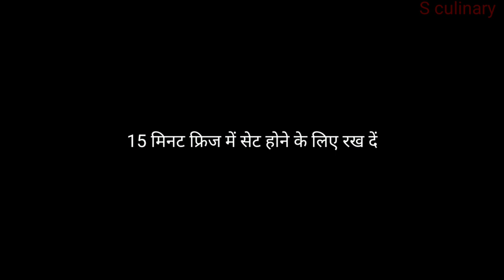Paneer popcorn easy | Paneer popcorn banane ka tarika | Paneer popcorn recipe in hindi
Hi everyone I'm Chef Sachin Welcome My Channel

YouTube Video Shooting Equipment...

AmazonBasics 50-Inch Lightweight Tripod with Bag

Nikon D5600 with AF-P 18-55 mm + AF-P 70-300 mm VR Kit with Bag and 16GB Memory Card Free

Rode VideoMicro Compact On-Camera...

Rode SC7 3.5mm TRS to TRSS Patch...

MARKLIF Wireless Bluetooth Shutter Remote Controller (Random Colour)

Digitek Professional Video Tripod with Multipurpose Head for Low Level Shooting, Panning for All DSLR Camera. Made Aluminium Material, Maximum Height 6.27 Feet, Load Capacity 9 kgs (DTR 510VD

Video Information.
पनीर पॉपकॉर्न एक बहुत ही बढ़िया स्नेक रेसिपी है इसे आपकी टाइम के लिए या घर में पार्टी के लिए बहुत ही आसानी से बना सकते हैं पनीर की रेसिपी में यह बहुत ही अच्छा स्टार्टर है ऑफिस रेसिपी को बनाएं इसमें मैंने कॉर्नफ्लेक्स का यूज किया है जिससे यह रेसिपी बहुत देर तक क्रिस्पी रहती है